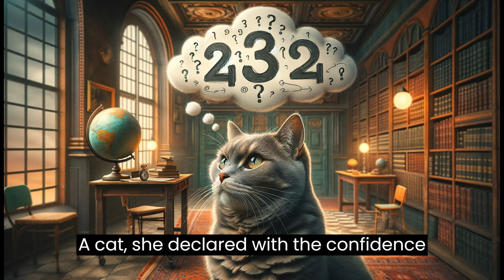Millie's adventure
Queen Millie, the shy and somewhat eccentric grey tabby cat, had always been more interested in the art of camouflage than in the royal duties of her domain. Her fur, a masterful blend of cloud shadows and twilight whispers, was her pride and joy, primarily because it allowed her to blend seamlessly with the castle's stone walls during hide-and-seek sessions with the court jesters.

One day, stirred by a peculiar dream involving a fish-shaped cloud conversing in meows, Millie decided that her destiny lay beyond the overgrown catnip gardens of her kingdom. She had heard whispers, carried on the breeze, of the legendary Enchanted Forest of Endless Tuna—a place where the streams flowed with the finest spring water, lightly flavored with tuna essence, and trees bore leaves of premium catnip.

With the stealth of a ninja and the determination of a cat on a mission to find that one perfect sunspot, Millie set forth. Her first challenge was not a dragon or a moat but the Great Plains of the Open Backyard, ruled by the notorious Pigeon Patrol. These birds were known for their uncanny ability to spot a cat from a mile away and their remarkable talent for leaving "gifts" on unsuspecting visitors.

Millie, understanding the art of negotiation, offered them a peace treaty in the form of a stale loaf of bread she had "borrowed" from the palace kitchens. The pigeons, intrigued by this gesture of goodwill (and the prospect of free food), granted Millie safe passage, but not before performing an aerial dance that left her covered in a few "parting gifts." Millie, ever the dignified queen, merely shook her fur with grace, deciding that a little pigeon decor never hurt any royal reputation.

Next on her quest was the treacherous River of Unsteady Stones. To her dismay, the stones were as wobbly as a kitten on its first adventure out of the basket. Each step was a gamble in the game of wet paws, a game Millie had always loathed. But with the cunning of a cat who had mastered the art of escaping bath time, she navigated the river with only minor splashes, each accompanied by a delicate squeak that she would later deny ever making.

As the sun dipped lower, painting the sky in shades of tuna—er, orange and pink—Millie stood before the Enchanted Forest of Endless Tuna. The scent was overwhelming, a gourmet feast for the nose that led her deeper into the forest with a blissful, slightly dazed expression.

Here, she encountered the forest's guardian: a wise old owl with a peculiar obsession with riddles and an even more peculiar lack of knowledge about cats. "Answer me this," hooted the owl, puffing up its feathers in an attempt to appear more intimidating (and succeeding only in looking slightly more fluffy), "What creature walks on four legs in the morning, two legs at noon, and three legs in the evening?"

Millie, pausing in her tracks, blinked slowly. "A cat," she declared with the confidence of someone who knew eight out of ten problems could be solved by taking a nap. "A cat who finds a toy mouse in the morning, loses interest by noon, and by evening, is playing with it again, but this time, while also inexplicably carrying a stick."

The owl, utterly confused by this logic yet unable to refute it, allowed her passage. Deep within the forest, Millie found not just the Endless Tuna, but a realization: the world was full of bizarre riddles, peculiar pigeons, and wobbly stones, all of which were far more entertaining than she'd ever imagined.

Upon her return, Millie was not just a queen. She was a queen adorned with pigeon gifts, a legend among the Pigeon Patrol, and the only cat to ever outwit the owl of the Enchanted Forest with cat logic. Her tales of adventure (and misadventure) became the stuff of legend, inspiring even the most timid of kittens to explore the world beyond their windows.

And as for the Enchanted Forest of Endless Tuna? Well, Millie would often gaze out towards the horizon, a twinkle in her eye, whiskers twitching with amusement as she planned her next visit. For in her heart, she knew the greatest adventure wasn't just in finding the forest but in discovering the joy, laughter, and occasional pigeon gift along the way.